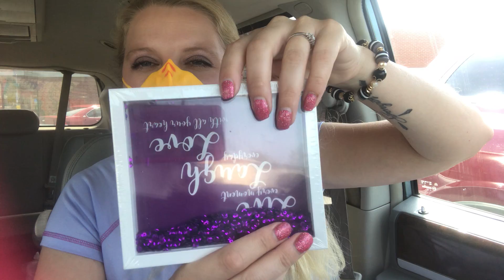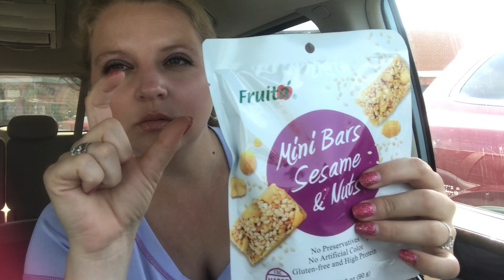It’s A Dollar Tree Haul 🙋🏼‍♀️😌Y’all